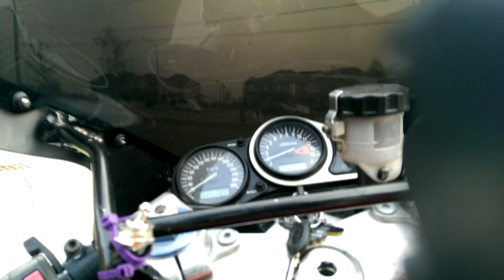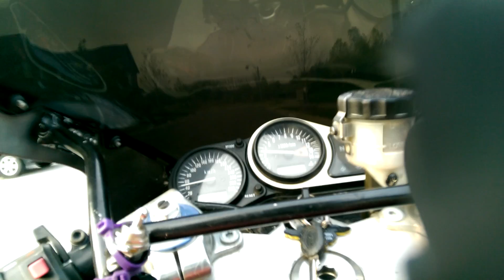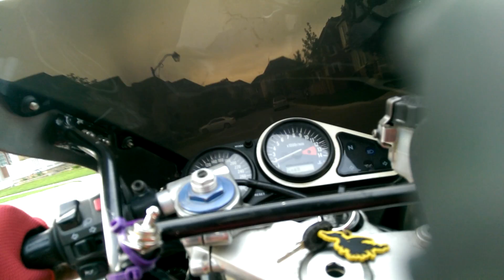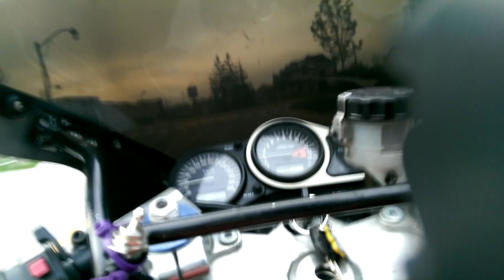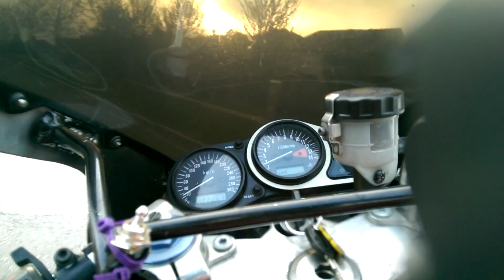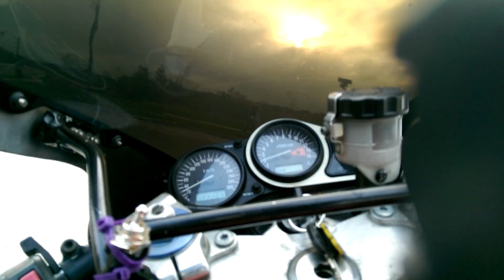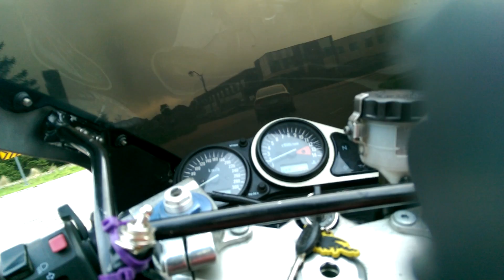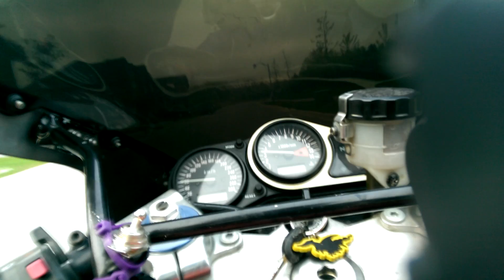Throwback - First Ride!